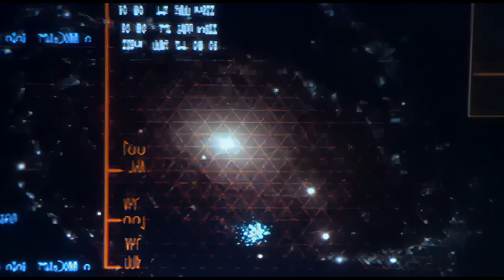AI Upscaling 4K | Stargate SG-1 : New Order - Part 3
Made with Video Enhance AI.

 Video Enhance AI uses the latest deep learning techniques to naturally increase video quality and detail by using temporal information.